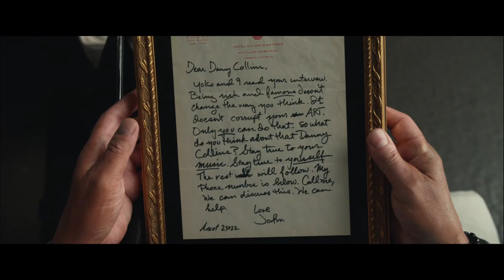'Danny Collins' Trailer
Director:  Dan Fogelman

Starring:  Al Pacino, Jennifer Garner, Josh Peck

Inspired by a true story, Al Pacino stars as aging 1970s rocker Danny Collins, who can't give up his hard-living ways. But when his manager (Christopher Plummer) uncovers a 40 year-old undelivered letter written to him by John Lennon, he decides to change course and embarks on a heartfelt journey to rediscover his family, find true love and begin a second act.